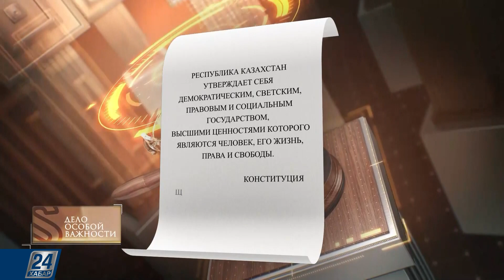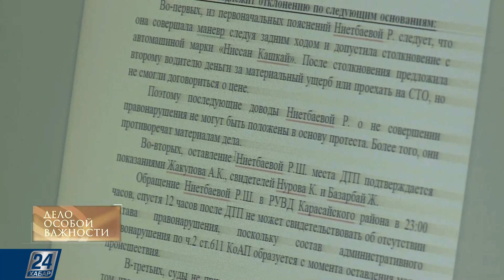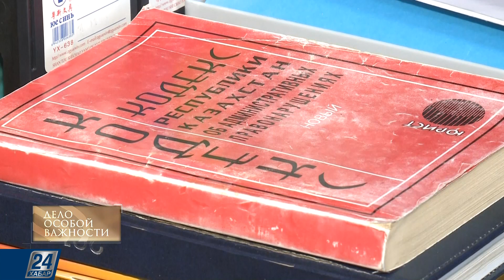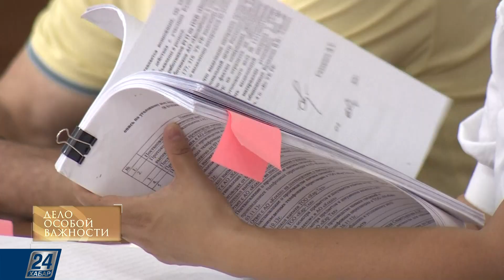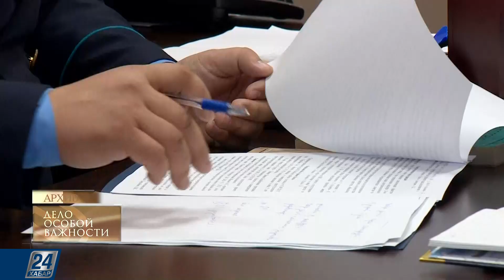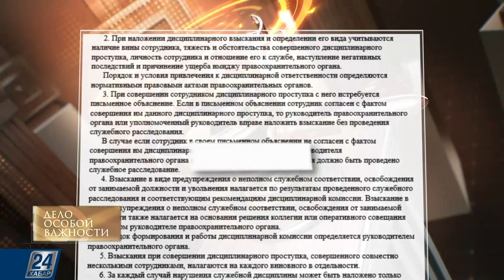Может ли одна ошибка перечеркнуть 15 лет безупречной службы? | Дело особой важности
История этого выпуска:

- Прокуроры в роли истцов: как 3 судебные инстанции разбирались в особенностях трудовых отношений служителей закона;

- Что считать грубым нарушением служебной дисциплины?

- Инициатива наказуема: как желание исправить чужие ошибки привело двух прокурорских работников к увольнению?

- Может ли одна ошибка перечеркнуть 15 лет безупречной службы? И почему Верховный суд страны заступился за уволенных?